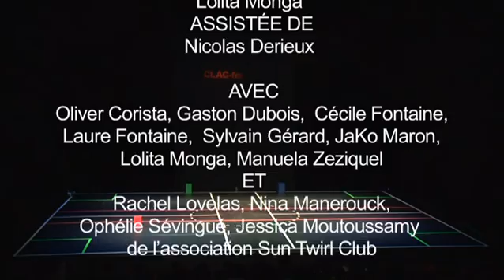MAJORETTES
"Majorettes", écrit et mis en scène par Lolita Monga / Centre dramatique de l'océan Indien. Création 2013.